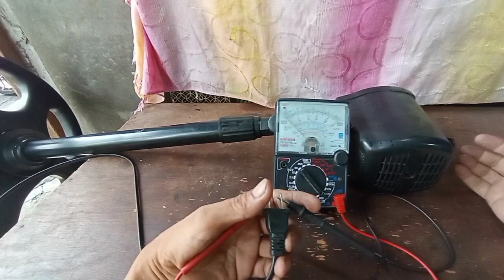Dowell Stand Fan Pumutok ang fuse dahil stock up bushing/shafting